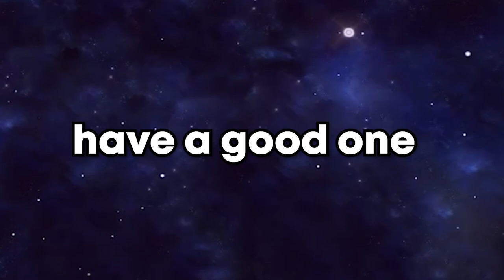hypixel is a chaotic experience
funny haha skywars moments guys holy moly he did it spacefenix uploaded funny minecraft video everyone pat him on the back and sub with twitch prime thanks.

Emily, Matthew, ThunderGolem and Ethan were also there POG

Music in the video:
00:09 - six impala - ELD0NKITOYOSHI
01:45 - Pop Up! - Only You
04:05 - Arabic Nokia Type Beat
04:51 - fkj - Ylang Ylang